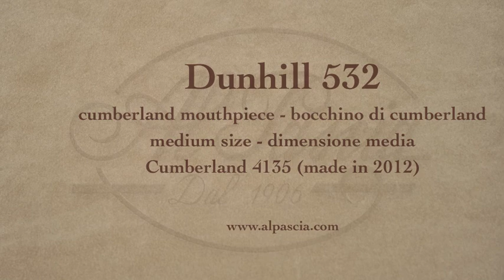pipa Dunhill 532 - tobacco pipe